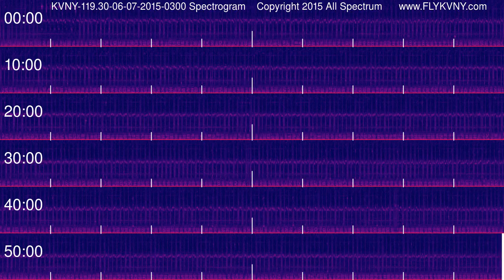Van Nuys Airport Tower Recordings 119.3 MHz 06-07-2015 0300 hour Spectrogram